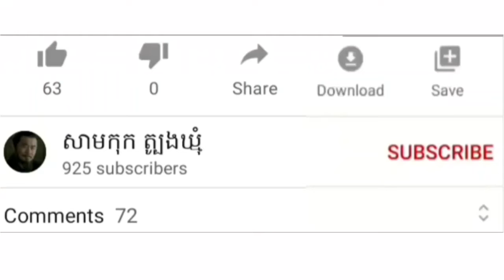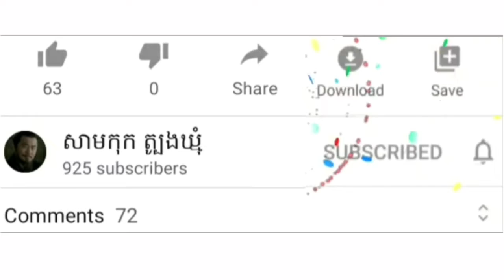ប្ដីដើរផឹកប្រពន្ធចាំវ៉ៃ😥😢😰 sis 2020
ប្ដីដើរផឹកប្រពន្ធចាំវ៉ៃ